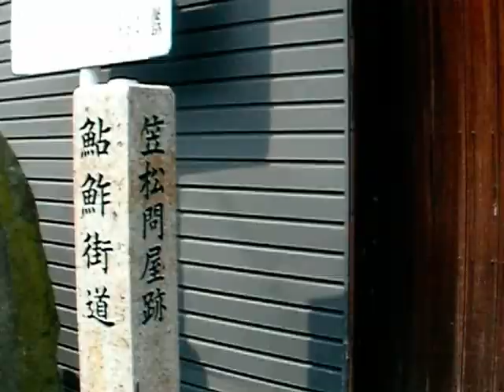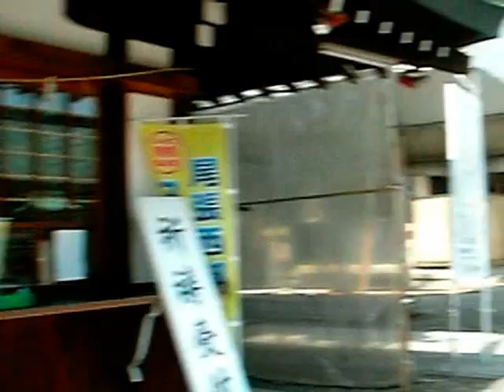鮎鮨街道マラニック2